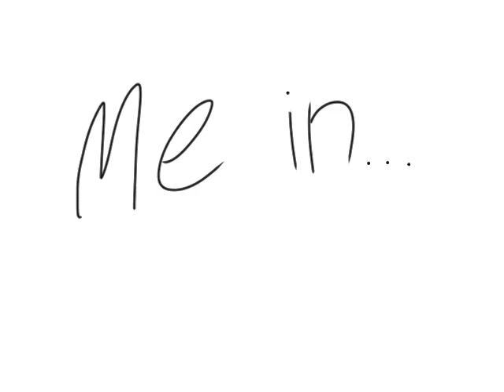Me in undertale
The music I used was-- his theme (extended)
Yah